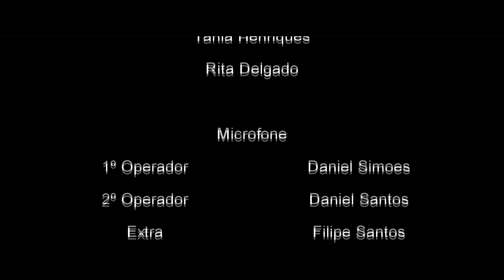TROCA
Troca é uma curta-metragem, com reviravoltas inesperadas e bastante ação!

Resumo:

Dois agentes, Filipe Guedes e Fábio Barros, descansam da rotina habitual, quando são surpreendidos por Joana Morais. Trás-lhes nada mais do que problemas, ao impor-los numa missão inesperada, para retirar uma bomba das mãos de Carlos, um homem destruidor da humanidade. Não tendo outra hipótese, vão atrás da preciosa bomba, mas tudo acaba mal. Barros é raptado e Guedes não consegue a bomba. Desiludido consigo mesmo, tenta de tudo para recuperar, não só a bomba, mas também Barros.